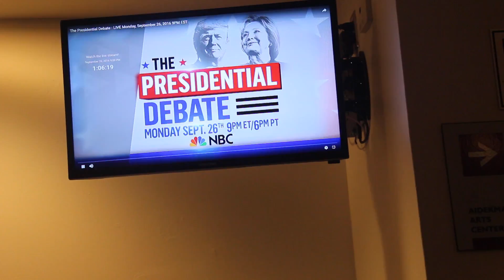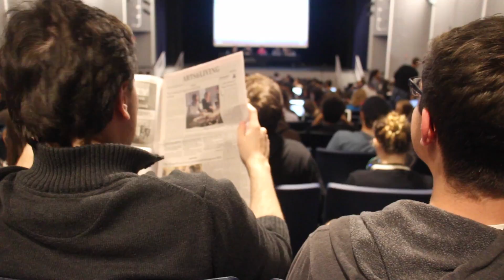Students and panelists discussed the first presidential debate